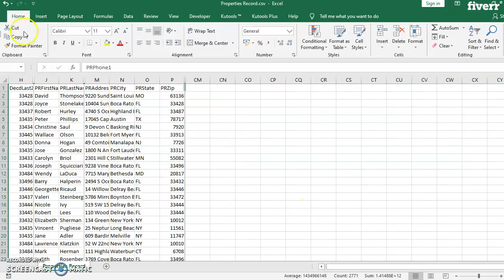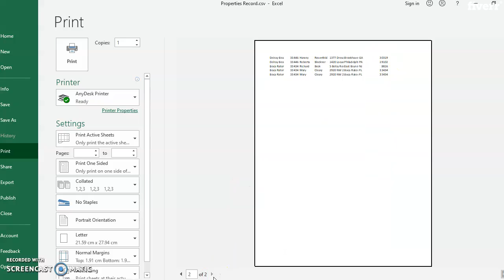I will create and format excel or google spreadsheet - Data Entry services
Link to this service(Special Discout)
You are welcome to the gig!
If you need excel help, you are seeing the right gig! I am very proficient in basic MS Excel tools doing tasks such as:
Creating a Basic Excel Worksheet
Entering Data in Excel WorkbookPDF to Excel, Image to Excel, Word to Excel, etc.Removing DuplicatesRemoving Empty RowsApplying Conditional FormulasDrawing Bar chart, Pi-chart, and GraphProtect the Sheet with PasswordUnprotect the Sheet (if not allowing editing)VlookupVBA & Macro
Formatting an Excel Worksheet
Modifying FontsSorting & FilteringRemoving DuplicatesRemoving Empty RowsAdding Borders & ColorsAligning the Content in CellsPage Layout
Salient Features of My Services:
✓ Fast Delivery✓ Precisely Accurate Work✓ Proofreading Twice Before Delivery✓ Unlimited Revisions✓ Reasonable Prices  Throughout my job, customer’s satisfaction and getting positive feedback would be of vital importance. You rest assured that our business dealings would remain totally confidential.
Order with confidence!